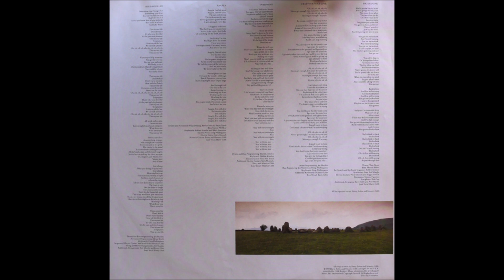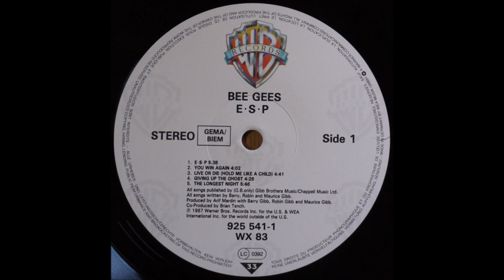Bee Gees - You Win Again (1987) [HQ]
* Do álbum "E.S.P.", o 17º álbum de estúdio lançado em 1987.

♫♫♫ You Win Again ♫♫♫

I couldn't figure why
You couldn't give me what everybody needs
I shouldn't let you kick me when I'm down, my baby
I find out everybody knows that
You've been using me
I'm surprised you
Let me stay around you

One day I'm gonna lift the cover
And look inside your heart
We gotta level before we go
And tear this love apart

There's no fight, you can't fight this battle of love with me
You win again, so little time, we do nothing but compete
There's no life on earth, no other could see me through
You win again, some never try but if anybody can, we can
And I'll be (and I'll be), I'll be (I'll be) following you

Oh girl, oh no
Oh baby, I shake you from now on
I'm gonna break down your defenses, one by one
I'm gonna hit you from all sides, lay your fortress open wide
Nobody stops this body from taking you

You better beware, I swear
I'm gonna be there one day when you fall
I could never let you cast aside

And I'll be (and I'll be), I'll be (I'll be) following you, oh girl